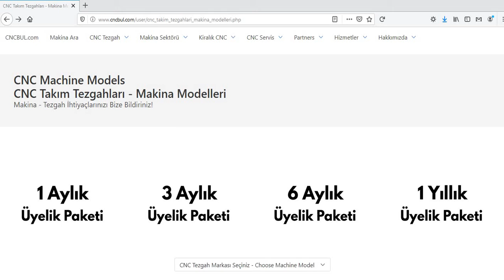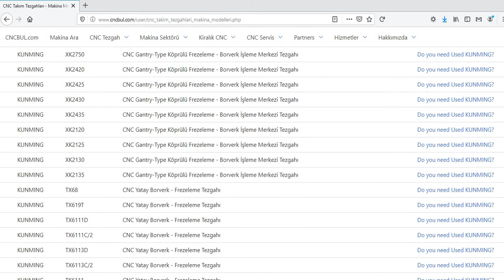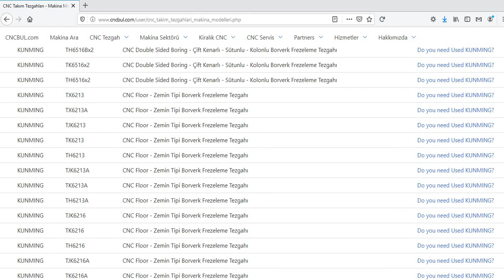KUNMING MACHINE MODELS (CNC Machine Tools)